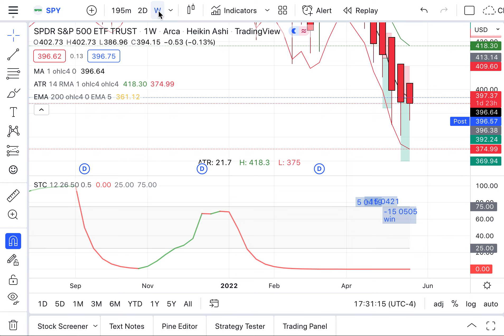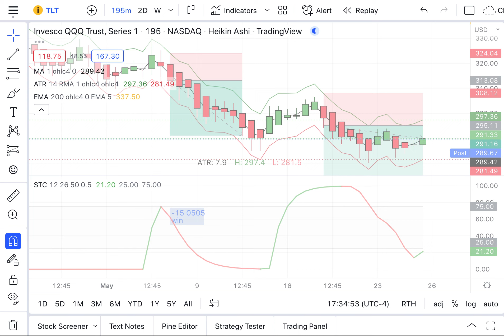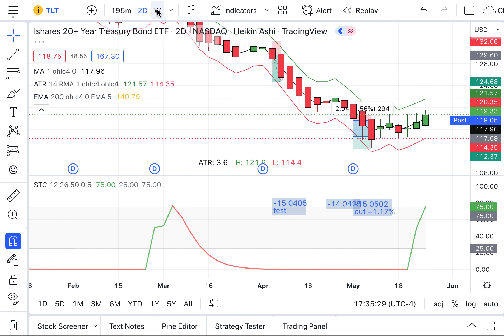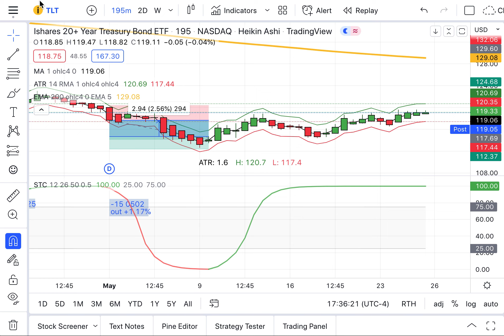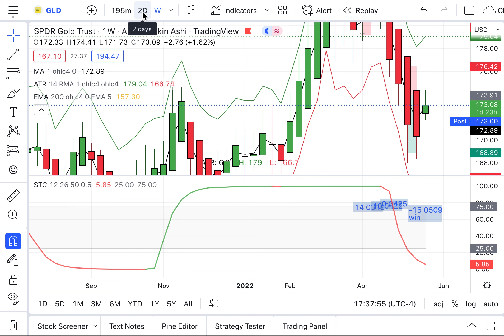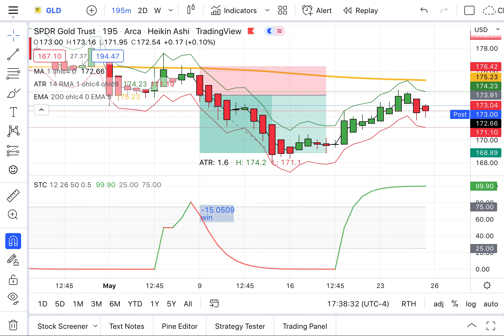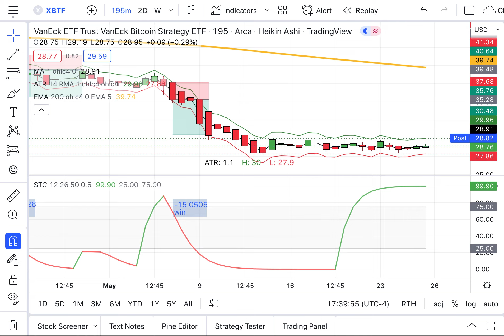Today’s Stock, Bond, Gold & Bitcoin Trends, Thursday, May 26, 2022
Through perseverance many people win success out of what seemed destined to be certain failure. – Benjamin Disraeli